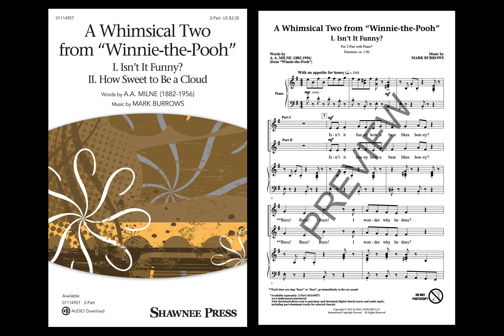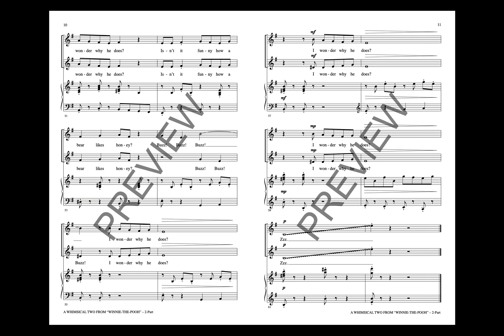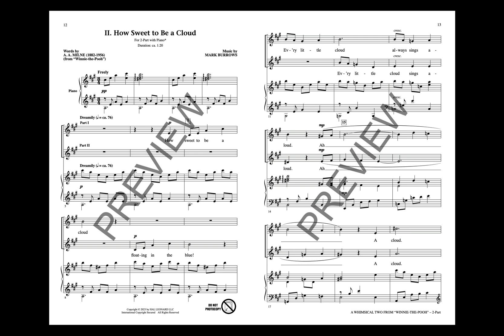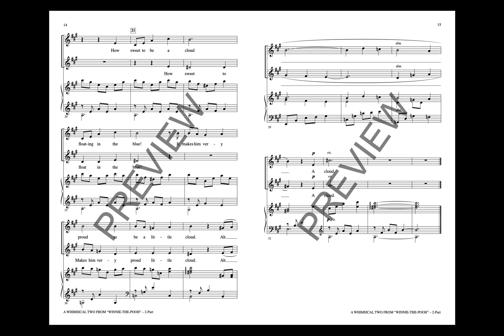A Whimsical Two from Winnie the Pooh (2-Part Choir) - Music by Mark Burrows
Two classic “Winnie-the-Pooh” poems from the creative mind of A.A. Milne are humorously and sweetly set by Mark Burrows for 2-part voices. Many young people today may not be as familiar with these poems, so this creates a wonderful way to introduce them to your students and audience. A novel selection for any time of year.